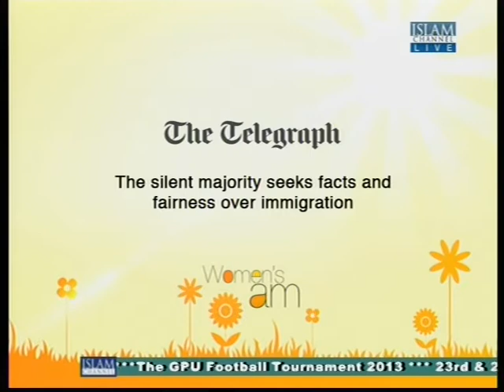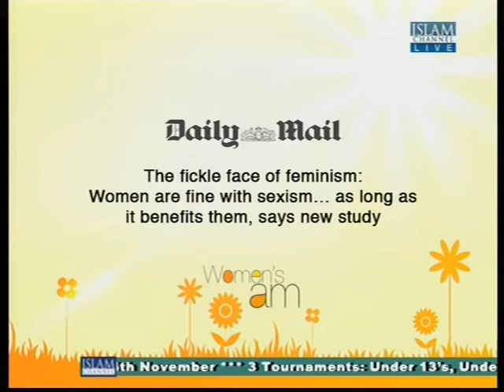Women's AM: Women & Careers Part 1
In the Western world and in society at large, the 'working woman' is regarded as a symbol of independence, empowerment and ambition. The super woman- a woman who can both balance working life and a family is the ideal pushed today but whilst pursuing a career holds many benefits to both men and women how is the idea of the superwoman holding up?

24/10/13